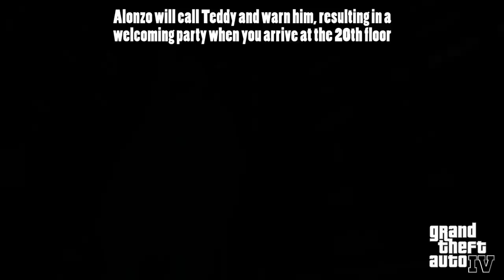Minor Game Choices you may not have noticed PART 2 - GTA IV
A few game choices in GTA IV (and one from TBoGT) you might have missed... hope you enjoy!

00:00 - You don't have to lose the fight in Momma's Boy
00:28 - lose the fight
01:00 - win the fight
01:34 - call if you win the fight
02:11 - 2 calls if you lose the fight
03:02 - skip a cutscene in Bull in a China Shop
03:13 - first cutscene at the store (can be skipped)
03:40 - second cutscene if you didn't skip the first
04:13 - cutscene if you brake the window without speaking to the shopkeeper first
05:00 - dress as a doctor and turn off life support in Flatline
05:16 - not dressing as a doctor
05:27 - dressing as a doctor
06:10 - turning off life-support
06:35 - skip a cutscene and phone call in Photo Shoot
07:36 - taking a photo
08:26 - killing everyone
08:45 - make life easy in A Long Way to Fall
09:29 - Alonzo warning Teddy
09:47 - Alonzo can't warn Teddy
10:21 - using the stairs
10:40 - complete Have A Heart faster and lose $3000
11:17 - dumping the bodies
12:03 - taking them to the doctor
12:45 - 2 scripted routes in Ivan the Not So Terrible
14:02 - Follow or Chase in Shadow
16:09 - outro